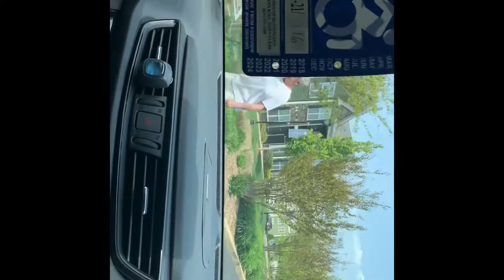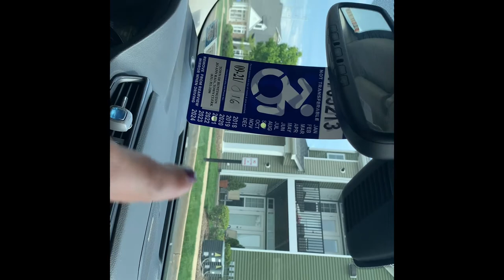My Sunday mass with my husband that our routine every Sunday morning at st Hugh of Lincoln church l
God bless all is nice to have mass every Sunday bonding with our family . We love always go church with my husband.my channel @Terie USA